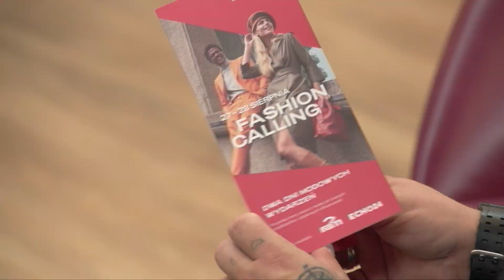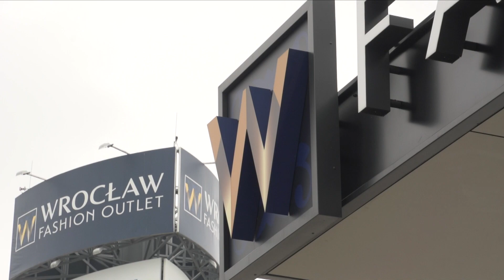Spotkanie z projektantami i influencerami podczas dwóch dni targów mody we Wrocławiu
Nadchodzi wrzesień, czyli najważniejszy miesiąc w świecie mody. To czas jesiennych kolekcji, które już zaczynaja pojawiać się w sklepach. Dla tych, którzy będą chcieli odświeżyć swoją szafę lub poszukać inspiracji, Wrocław Fashion Outlet przygotowało specjalne wydarzenie - w ostatni weekend sierpnia odbędą się dwa dni targów modowych.

- My zaczynamy już celebrować jesienne kolekcje w ostatni weekend sierpnia. Zapraszamy naszych klientów na unikatowe wydarzenie „Fashion Calling”, które odbędzie się w dniach 27-28 sierpnia, to jest w najbliższą sobotę i niedzielę. To unikatowa okazja dla miłośników mody. Będziemy gościć największe nazwiska polskiej mody. Odwiedzi nas Maciej Zień ze swoim stoiskiem ubrań, także będziemy gościć Łukasza Jemioła i Lidię Kalitę. Będzie można kupić ich projekty, a także spotkać się z nimi na żywo. Będzie można także odwiedzić pierwszy w historii pop-up poza Warszawą marki Warsaw Saints. Odwiedzi nas także najstarszy warszawski concept store TFH Koncept, który zaprezentuje projekty trzech ukraińskich projektantek. Będą to projektantki: Mogozine, Marta Wachholz i Nata Chul i na deser będziemy gościć przez dwa dni wrocławskiego specjalistę od mody męskiej vintage Radosława Pawłowskiego z jego Panatypa concept store, który pojawi się u nas z własną selekcją perełek specjalnie dla panów - mówi Katarzyna Warzecha, senior marketing manager Wrocław Fashion Outlet.

Wydarzenie wpisuje się w ideę odpowiedzialnego recyklingu i dbania o środowisko, bo z jednej strony pozwala oszczędzić pieniądze, a z drugiej daje kolejne życie odzieży, dlatego podczas targów mody w Wrocław Fashion Outlet nie zabraknie również takiej możliwości.

- Będziemy gościć dwie influencerki. Będzie to Karolina Ościk-Alama, zwana w świecie Instagrama jako „Cajmel”. To w sobotę, a w niedzielę odwiedzi nas Marcelina Misztal - wokalistka, autorka tekstów. Marcelina jest znana również jako „bambini_di_foresta”, autorka profilu na Instagramie, gdzie propaguje zdrowy styl życia blisko natury - dodaje Katarzyna Warzecha, senior marketing manager Wrocław Fashion Outlet.

Centrum w ostatnich latach zmieniło profil biznesowy. Prowadzone inicjatywy mają na celu dbałość o środowisko i wspieranie lokalnej społeczności. W tym roku Wrocław Fashion Outlet zorganizowało dwa pokazy filmów w ramach rozgrzewki przez Festiwalem Kina Nowe Horyzonty.

- Od 2017 roku - od tego momentu centrum przebyło szereg zmian zarówno w wyglądzie, jak i też w ofercie sklepów. Pojawiło się u nas wiele marek premium takich jak: Boss, Karl Lagerfeld lub niedawno otwarty Gant. Cały czas się zmieniamy i cały czas chcemy być jak najlepsi, jak z najlepszą ofertą i też z dbałością o środowisko dla naszych gości. Wiosną organizowaliśmy akcję zachęcającą naszych klientów do przesiadania się na rowery, aby im to ułatwić przez miesiąc mogli korzystać z bezpłatnego serwisu rowerowego. W październiku czeka nas kolejna akcja, podczas której będziemy zachęcać gości do wspólnego sadzenia drzew, już kolejnych drzew sadzonych przez nas we Wrocławiu - podsumowuje Katarzyna Warzecha, senior marketing manager Wrocław Fashion Outlet.